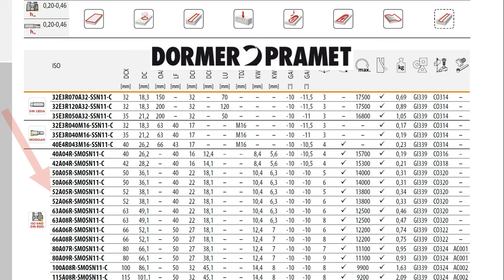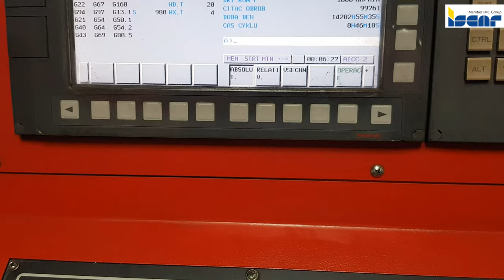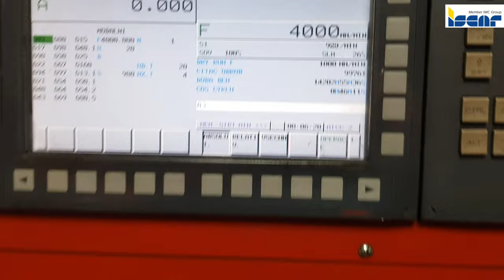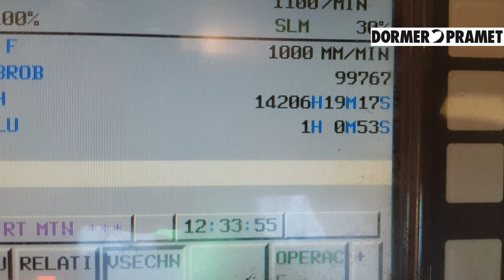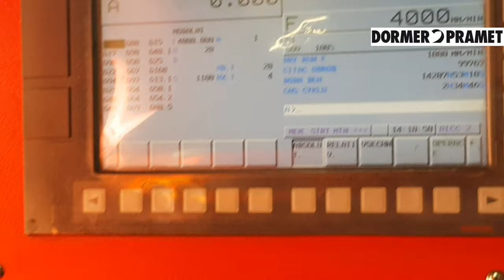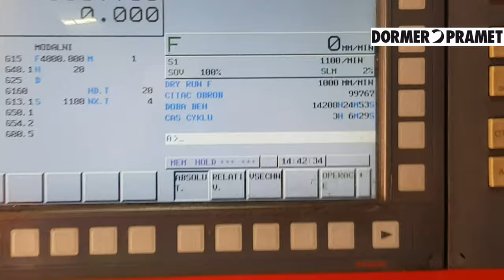Ultimate milling battle (cnc milling) English subtitles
Ultimate milling battle (cnc milling)

Machine:   Three-axis machining center brand UDM-2216
CAD/CAM software:   Cimatron 15
My video editor:Movavi Video Editor Plus

Review,test

 cutter harvi 3 c 42 u big forgings glock 19 trijicon rmr cut retract speed
 mastercam bevel gear hermle c42u hartford cnc reduce cycle time